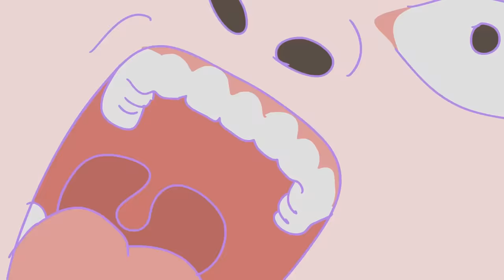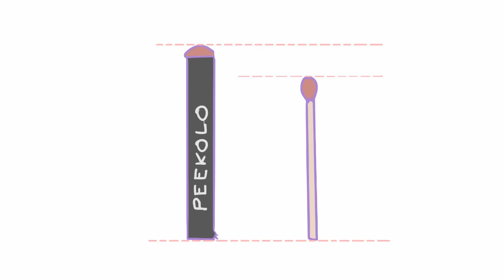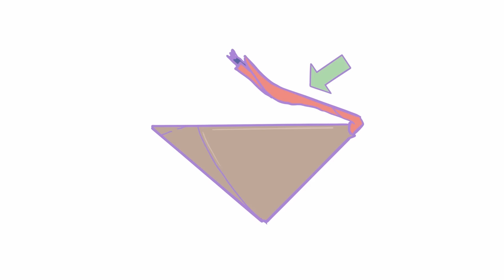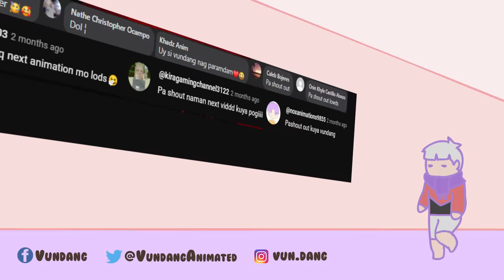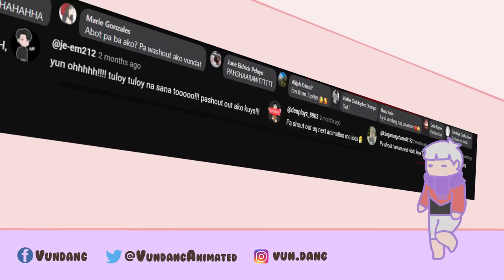IBA'T IBANG URI NG PAPUTOK || Pinoy Animation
SINONG NAPUTUKAN NA? Sorry nga pala guys late na !! enjoy watching